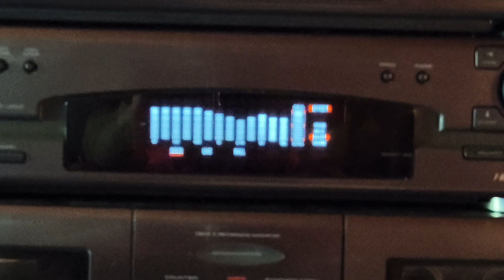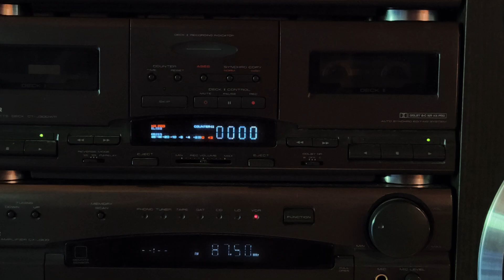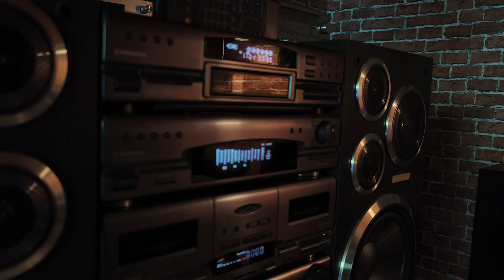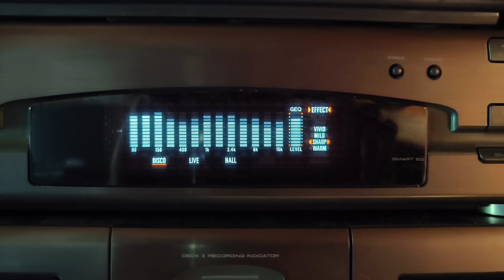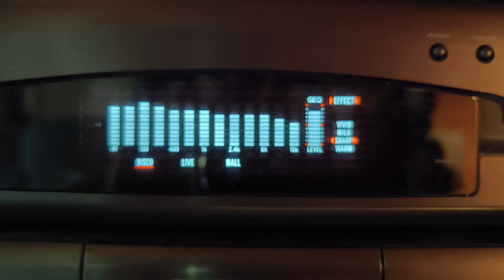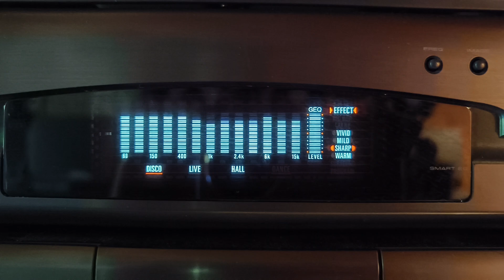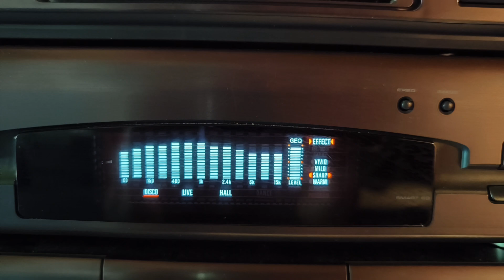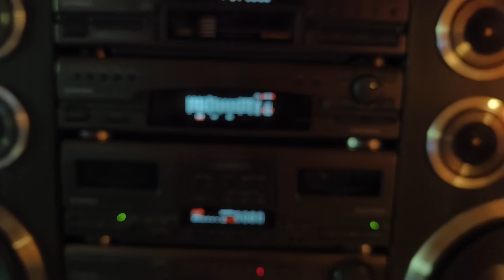Pioneer J400 (1991) - B.G. The Prince Of Rap - Walk Over The Rainbow (1994)